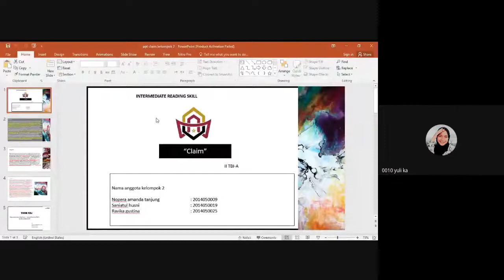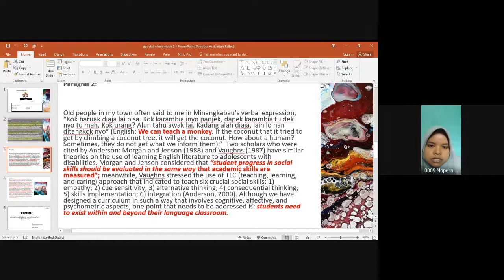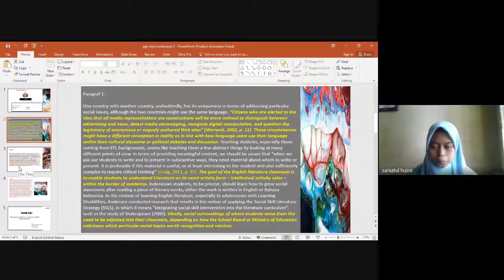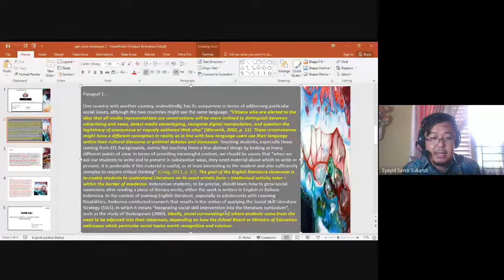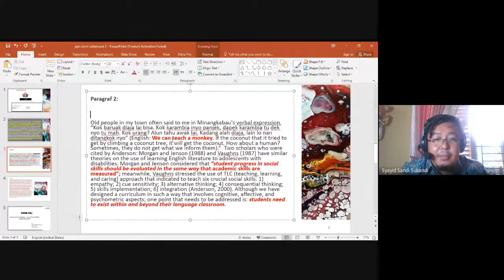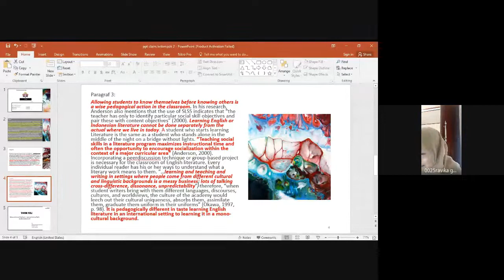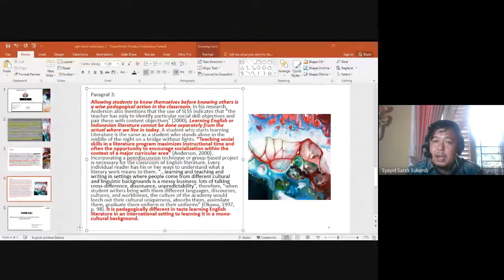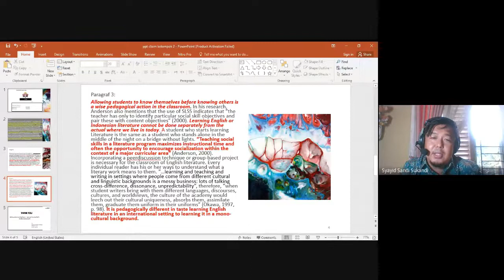[TBI-A] Intermediate Reading Skills (Meeting 6 - Group 2)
This video is a recorded video of the online classroom of Intermediate Reading Skills. I served as the lecturer for this class. This class was conducted in an online fashion. Students discussed statements in a research-based article. They decided which sentences can be categorized as Claims and sentences that seem to fall into Theory or Opinion.

This video presented the Group 2 presentation of TBI-A Class Section.
Even Semester of 2020/2021 Academic Year.

 You may download the article for free and you may cite it for your paper.